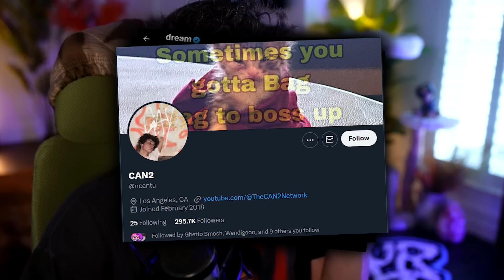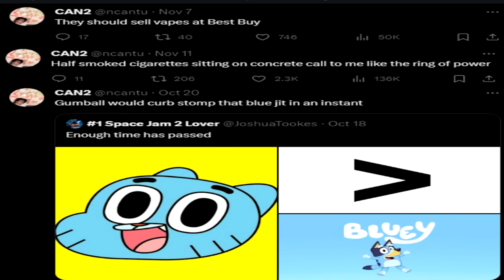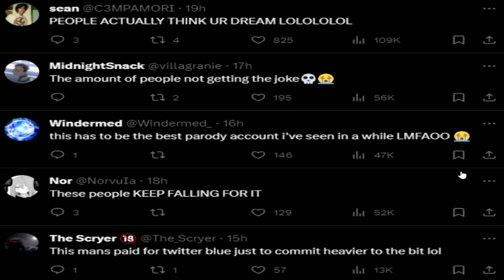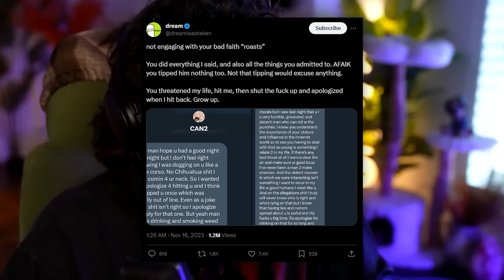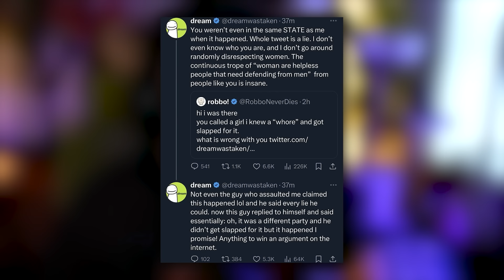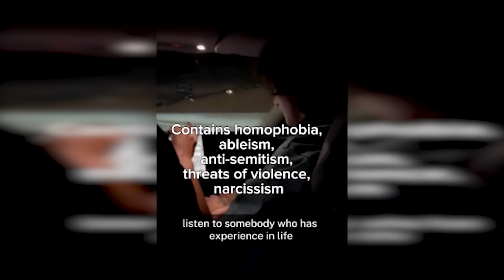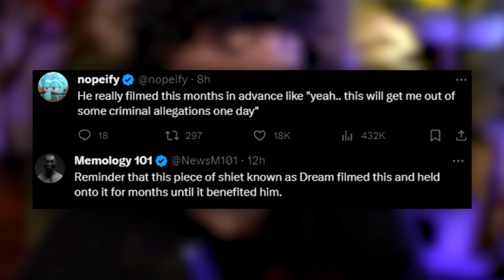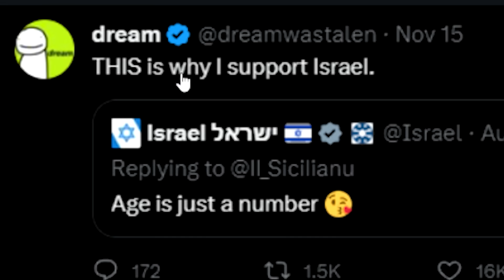Gumball And Dream Are Fighting...